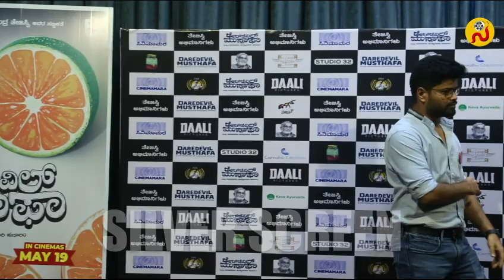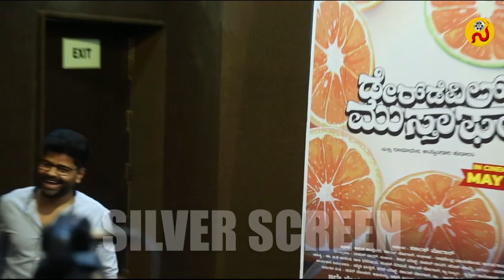Daredevil Musthafa| ಡೇರ್‌ ಡೆವಿಲ್‌ ಸಕ್ಸಸ್‌ನಲ್ಲಿ ಸಿನಿಮಾ ತಂಡ| Daredevil Musthafa collection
ಡೇರ್‌ ಡೆವಿಲ್‌ ಸಕ್ಸಸ್‌ನಲ್ಲಿ ಸಿನಿಮಾ ತಂಡ| Daredevil Musthafa collection

Welcome to “Silver Screen” channel, here you get all the updates, news, videos from The world of entertainment.

Here You Can Watch Sandalwood, Tollywood, Kollywood, Mollywood Bollywood, Hollywood and Kannada Television Industry Latest Updates. Here you’ll find the latest interviews with your favorite stars